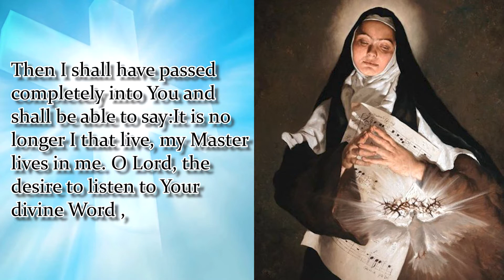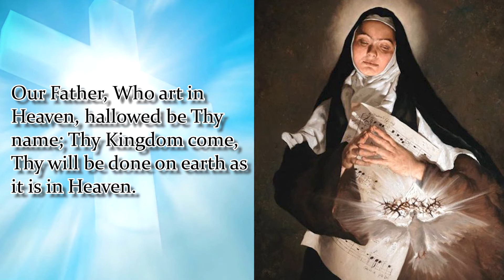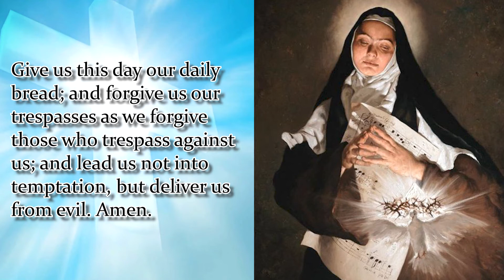ST. ELIZABETH OF THE TRINITY NOVENA | DAY 5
Patron Saint of Sick People, Loss of Parents, Against Illness

 O Jesus, even though I fall at every moment, in trustful faith I shall pray to You to raise me up, and I know that You will forgive me, and will blot out everything with care. More than that: You will deliver me from my miseries, from everything that is an obstacle to Your divine action;and will draw all my powers to Yourself, and make them Your captive…Then I shall have passed completely into You and shall be able to say:It is no longer I that live, my Master lives in me. O Lord, the desire to listen to Your divine Word , the need to be silent is sometimes so strong that I wish not to know how to do anything else save to remain at Your feet like the Magdalen, in order to penetrate ever more deeply into that mystery of love which You came to reveal to us. Amen
St. Elizabeth of the Trinity, pray for us
Say 1: Our Father…
Say 1: Hail Mary…
Say 1: Glory Be…